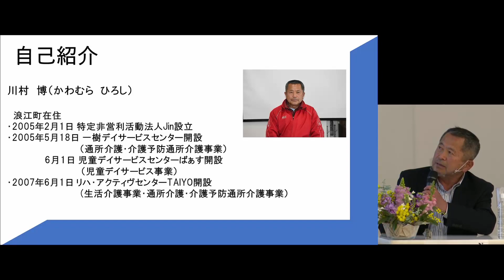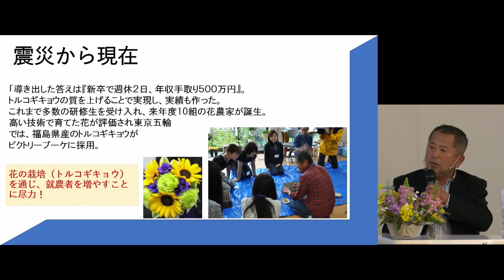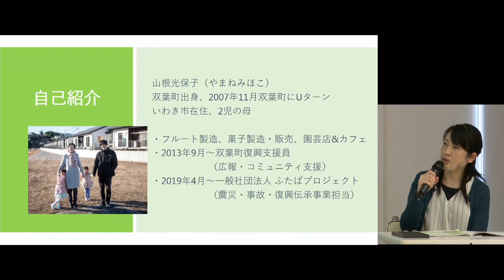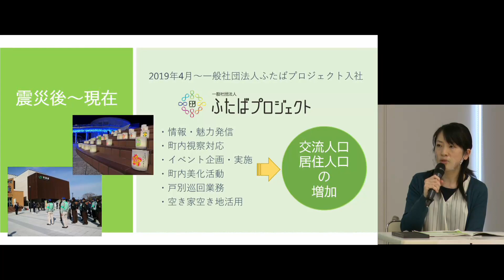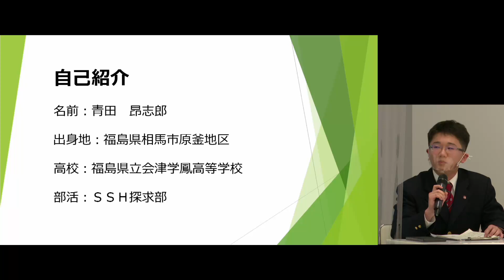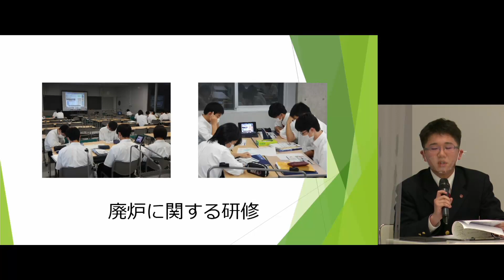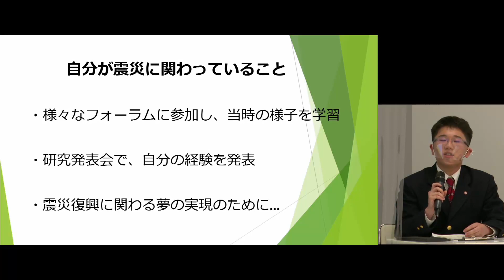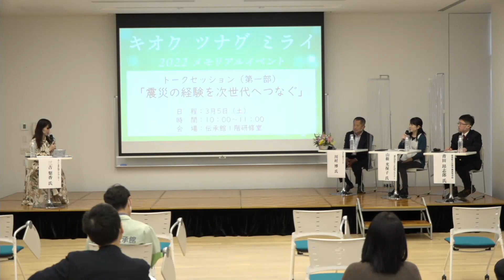キオク ツナグ ミライ 【トークセッション第一部】震災の経験を次世代へつなぐ（2022年3月5日）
東日本大震災・原子力災害伝承館はメモリアルイベントを通じ、
犠牲となった方々を悼み、震災の記憶や福島の今を発信します。

トークセッション第一部
震災の経験を次世代につなぐ

登壇者
・NPO法人Jin　川村 博氏
・一般社団法人ふたばプロジェクト　山根 光保子氏
・福島県立会津学鳳高等学校生　生徒
・（モデレーター）ふくしまFMアナウンサー　三吉 梨香氏